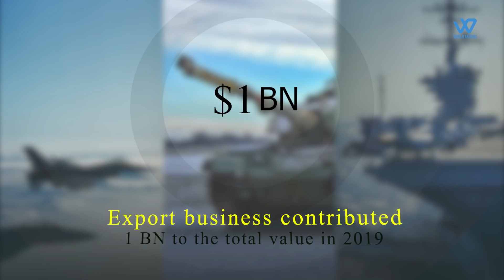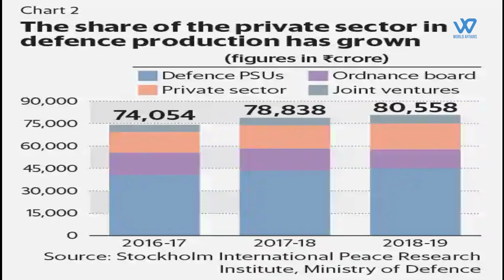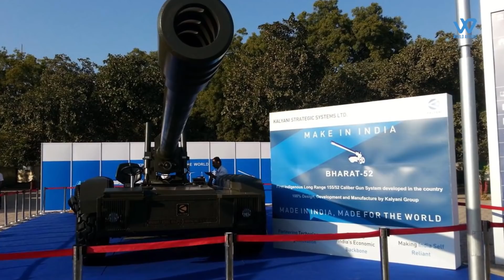How India Transforming Itself From A Defence Importer To A Defence Exporter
India is now emerging as a manufacturing hub for defence production but it will take time to become Defence Exporter ,,And this transformation step taken because of Government  Defence policy scheme ,,In 2014 Government  issued 217 Defence license to boost manufacturing in Defence and now the number increase 460 in last five years
In 2020 The Indian government introduced a new draft policy that sets to make $25 billion defense production target, including making $5 billion from exports,,in the aerospace and defence goods and services , by 2025,,Export business contributed US$ 1.00 billion to the total value in 2019,, Defence exports in India were estimated to be at US$ 2.0 billion in 2019-20. India’s defence import value stood at US$ 463 million for FY20 and is expected to be at US$ 469.5 million in FY21.
India is manufacturing TEJAS by HAL and INS Vikrant first Indigenous Aircraft Carrier 1 by Cochin Shipyard which is expected to be   Commissioned in 2022
the government had approved the export of indigenously-developed surface-to-air Akash missile system and set up a panel to ensure faster approvals for acquisition proposals by various countries
India now developed many crucial weapons indigenously and are increasing it's quality and benchmark to international standards to export this system to other countries
Other countries like Armenia, Vietnam, Indonesia, Bangladesh and Myanmar etc interested in India as Defence Supplier because of low cost as compare to other countries and all Weapons are war tested on Pakistan
India , is currently engaged in developing , a military base on the Agalega Island , in Mauritius ,,And a naval base at Seychelles , Assumption Island , to boost its maritime presence.

“This development is a manifestation of , Modi’s 2016 vision , for the Indian Ocean , articulated as Security and Growth for All in the Region ,
According to the report , the new base that is coming up , in Mauritius will be “essential for facilitating , both air and surface maritime patrols , in the south west , Indian Ocean , and as an intelligence outpost.
Government Initiatives AND INDIGENOUS PRIVATE SECTOR
To encourage more participation from start ups and micro, small & medium enterprises in Defence Research  AND  Development ,in achieving the ‘self reliance ’ goal, the Defence Minister Mr. Rajnath Singh released a new version of ‘Defence Research and Development Organisation (DRDO) Procurement Manual 2020’
INDIGENOUS PRIVATE SECTOR
As the Indian government has come out with a blueprint for self-reliance in Defence procurement, Indian private sector is seeking a level playing field with some actionable measures for its active participation in fulfilling the twin objectives of self-reliance and export
Private sector players have lauded the government’s draft Defence Production and Export Promotion Policy (DPEPP) 2020 as a well-structured apex level policy document which is in-line with the ‘self relience ’ goal
The draft document has clearly-defined goals and high-level strategies for indigenous R aand D, production and exports in the Defence sector The share of the private sector has been steadily increasing with participation of more players
If India is to indeed realise its ambition of being a significant player in the global defence scene, it would require a massive modernisation of its public defence set-up, along with an infusion of capital and technological expertise from private companies